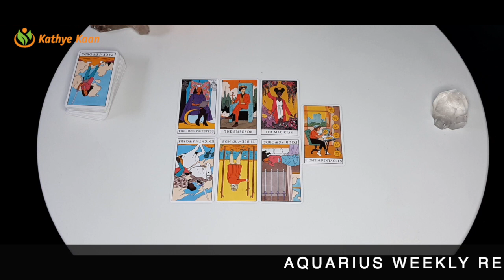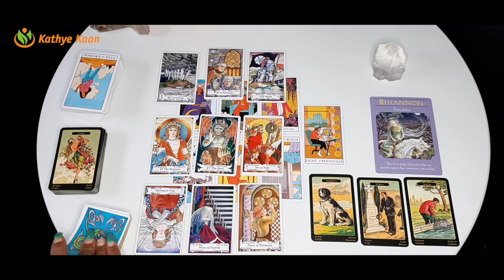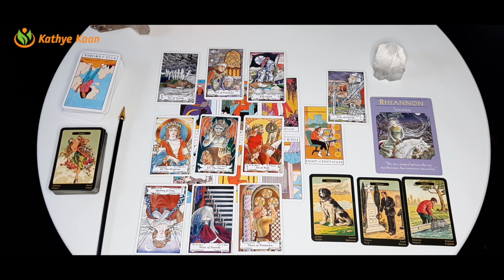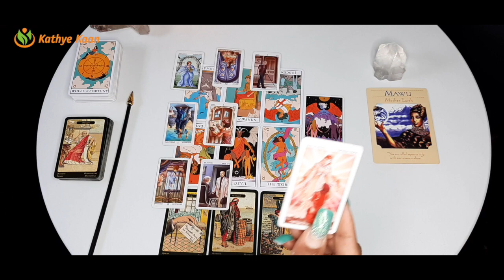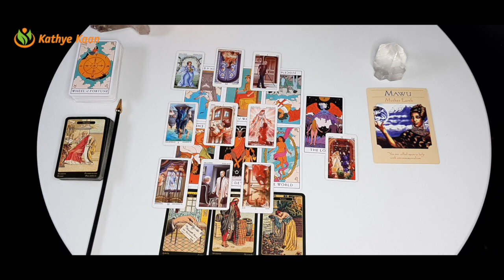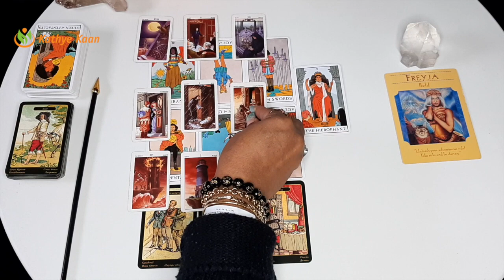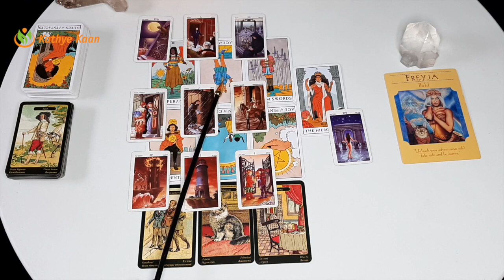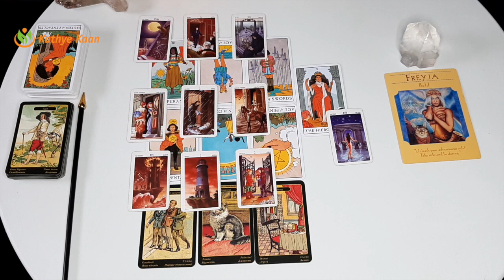AQUARIUS GEMINI LIBRA March 01-07 2021 Weekly Reading | Psychic Tarot Horoscope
00:00  |  Intro
00:20  |  AQUARIUS
12:30  |  GEMINI
26:09  |  LIBRA

Weekly Tarot reading for Aquarius, Gemini and Libra signs.
Card of the week: The Sun
Weekly keywords: Positivity, Success, Vitality, Fun.
Card decks used:
~ The Modern Witch Tarot Deck by Lisa Sterle

Kathye